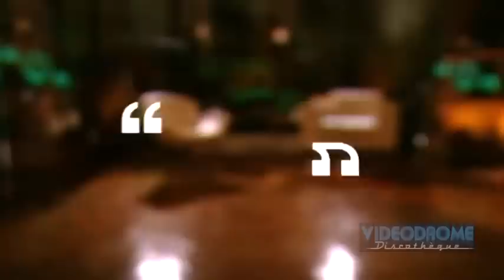GIORGIO MORODER Talks Music